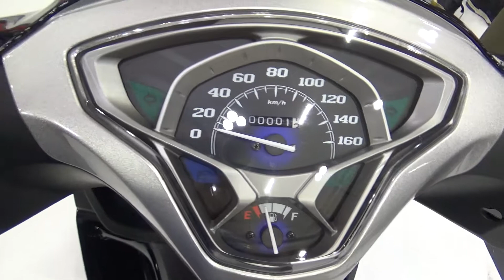Yamaha Crypton S (2019) Exterior and Interior Walkaround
2019 Yamaha Crypton S motorcycle seen from outside and inside. The vehicle air-cooled, 4-stroke, 2-valve, 114 cm³ engine. Compression ratio 9.3:1. Max power 6.6 kW (9 hp)  at 7,000 rpm. Max torque 9.2 Nm at 5,500 rpm. Fuel injection carburetor. TCI ignition system. Electric start system. 4-gear transmission, semiautomatic. Final drive by chain. Front suspension is telescopic fork, travel 120 mm. Rear suspension is double shock absorber, 91 mm travel. Front tire 70/90-17. Rear tire 80/90-17. Total length 1.910 mm. Total width 710 mm. Total height 1,095 mm. Seat height 780 mm. Wheelbase 1,230 mm. Minimal clearance 150 mm. Wet weight (including full oil and fuel tanks) 100 kg. Fuel tank 4 liters.  Price is 2,148 €.

The bike was shown at Moto Expo 2019, Sofia, 10-14 April, 2019.